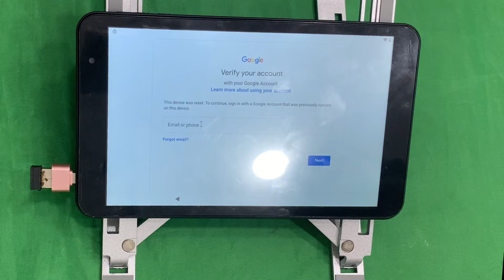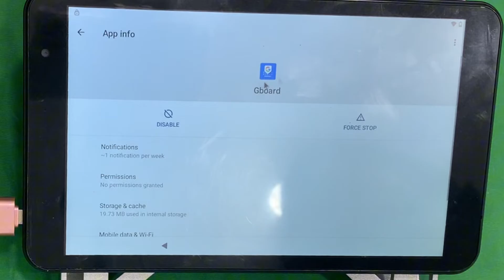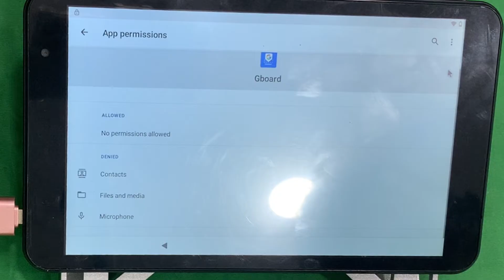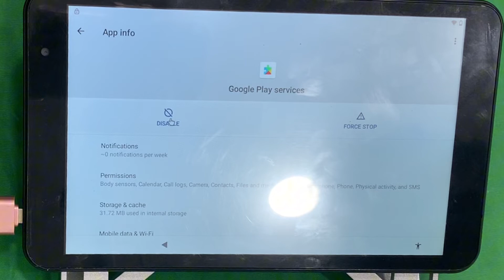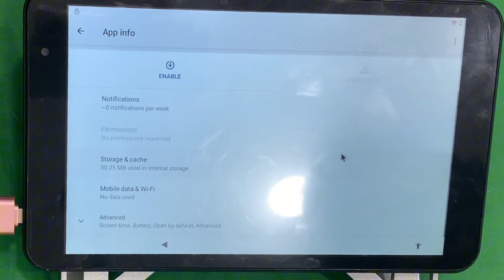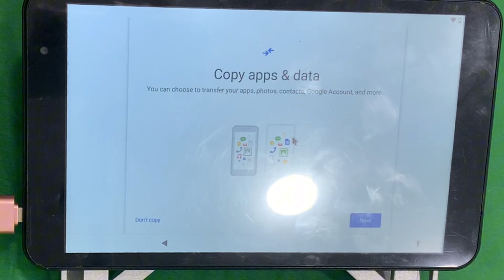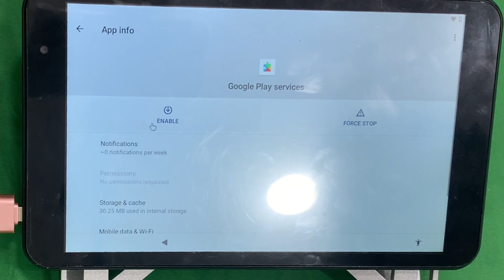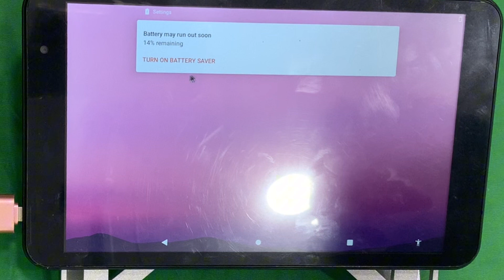All Tablet Android 11 Frp Bypass Method 2024 Without Pc / Klipad kl9878ae frp bypass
klipad kl9878ae frp bypass android 11 without pc
all tablet android 11 google account unlock
New method frp bypass android 11 2024